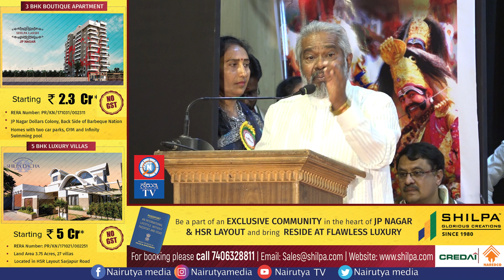Evathina Dinamanadhalli Navu | gururaj hoskote janapada song | Kannada Folk Songs |NairutyaTv